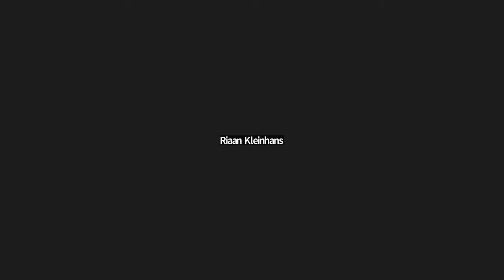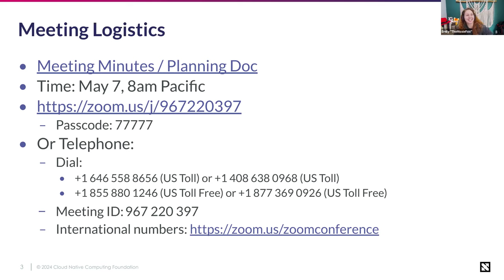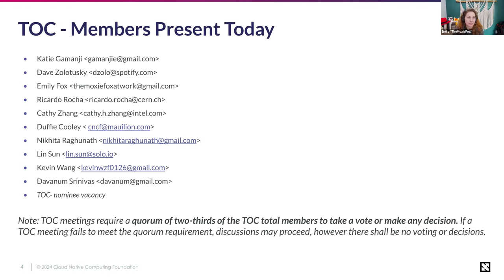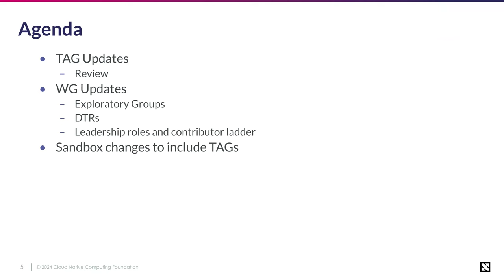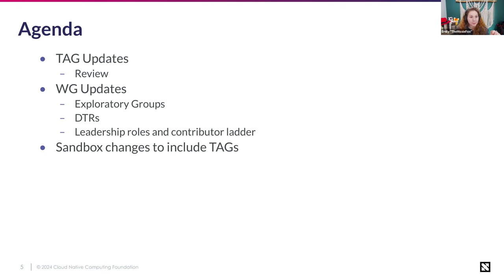CNCF TOC + TAG Chairs 2024-05-07